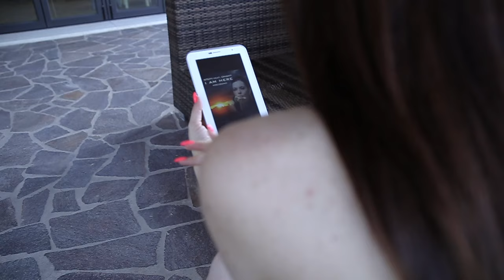Stefy Feat Dhany - Estoy Aqui